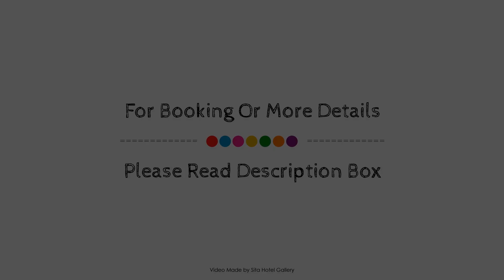Lucy's Cottage, Yarra Valley, Australia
Searching For
1. Lucy's Cottage - Yarra Valley
2. Lucy's Cottage - Yarra Valley Virtual Tour
3. Lucy's Cottage - Yarra Valley Rooms
4. Lucy's Cottage - Yarra Valley Amenities
5. Lucy's Cottage - Yarra Valley Videos
6. Lucy's Cottage - Yarra Valley Offers
7. Lucy's Cottage - Yarra Valley Deals
Audio Credit:
Track Title: Reasons To Hope
Artist: Reed Mathis